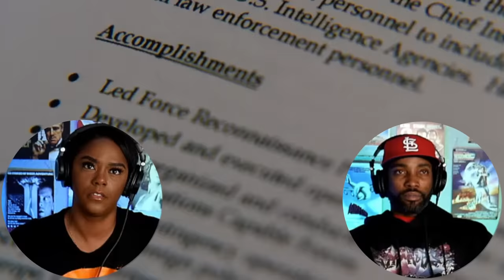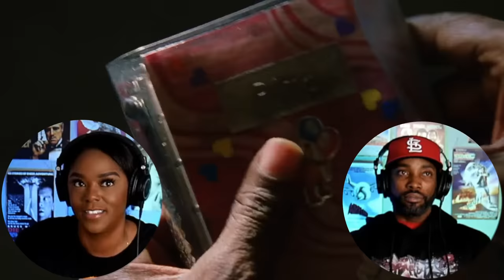Man on Fire (2004) | *FIRST TIME WATCHING* | Movie Reaction | Asia and BJ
Donna Bannister | Beth Mitchem | CalixYukon